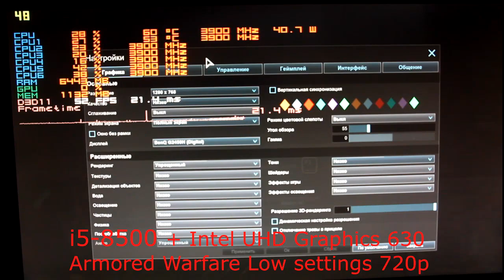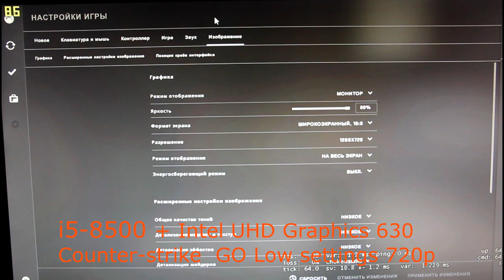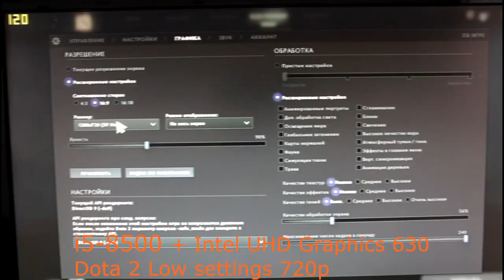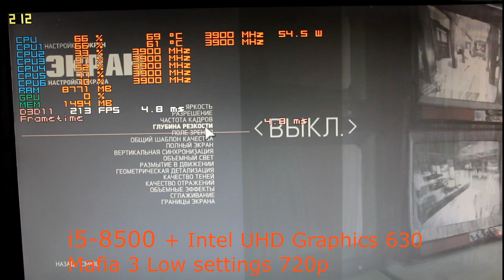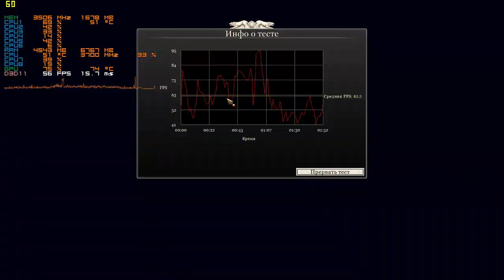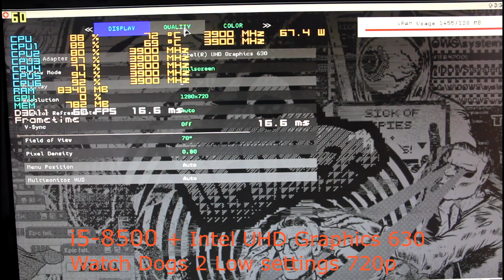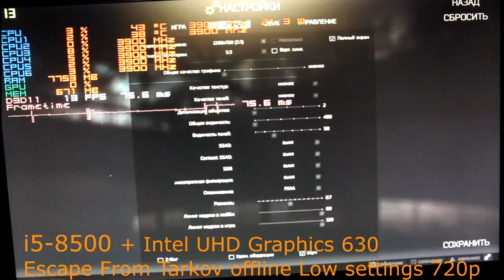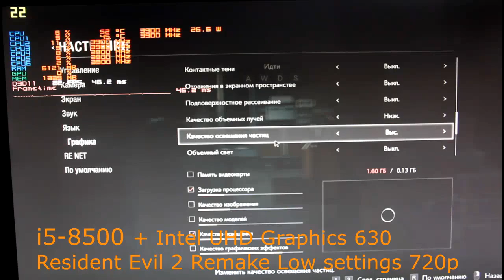Intel i5 8500 + Intel UHD Graphics 630 gaming Low settings 720p in 40 Games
Intel i5 8500 + Intel UHD Graphics 630 Low settings 720p in 40 Games
0:05 Arma 3
0:32 Armored Warfare,
0:56 Assassin's Creed  Origins
1:32 Battlefield 1
2:32 Battlefield 4
3:01 Counter-strike  GO
3:30 Crysis 3
4:01 DiRT Rally
4:26 Doom 4
4:54 Dota 2,
5:18 F1 2018
5:44 Dying Light
6:12 Fallout 4
6:37 Far Cry 5
7:03 Far Cry Primal
7:31 GTA 5
8:01 Hitman 2016
8:26 Kingdom Come  Deliverance
8:56 Mafia 3
9:26 Project CARS
9:52 Rise of the tomb raider
10:19 The Witcher 3
10:47 Total War  Rome II
11:12 Warface
11:37 War Thunder
12:01  Watch Dogs 2
12:27 World of tanks
12:58 Apex Legends
13:25 Tom Clancy's Rainbow Six  Siege
13:55 Battlefield V,
14:25 Minecraft
14:54 Dirt Rally 2.0
15:25 Escape From Tarkov Offline
15:52 Far Cry New Dawn
16:20 Metro  Exodus
16:48 Pubg Lite
17:14 Quake Champions
17:44 Resident Evil 2 Remake
18:08 Shadow of the Tomb Raider
18:39 Total war  Three Kingdoms

My System:
CPU: Intel i5-8500
Cooler intel box
RAM: 16 DDR4 2666 МГц (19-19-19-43)
MB: HP 843C
GPU: Intel UHD Graphics 630
SSD: goldenfir 256Gb
HDD: WDC WD30 EFRX-68EUZN0 3Tb
PSU: aerocool higgs 650w
MON: Benq g2450

Recorded with: Canon 550d
OS: Windows 10 Pro 64 bit
DRIVERS: Intel
Tермопаста GD900
Programs used for monitoring: